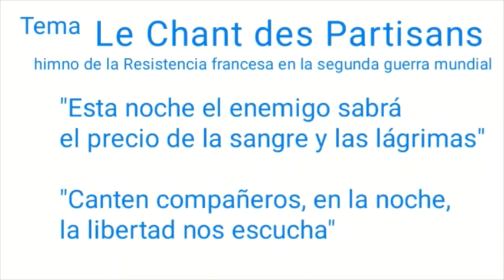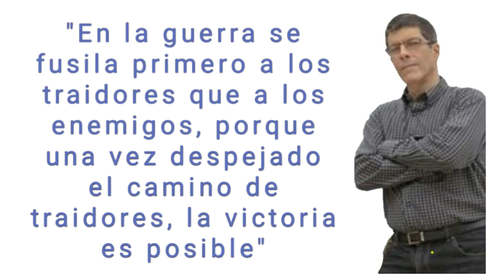Enemigo en las sombras, ¡colaboracionistas! | NO HAY DERECHO | con Marcelo Crovato | RepúblicosTV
Enemigo en las sombras, ¡colaboracionistas!

En la guerra se fusila primero a los traidores que a los enemigos, porque una vez despejado el camino de traidores, la victoria es posible.

La principal razón por la que venezuela aun sufre la tiranía despiadada del chavismo, ha sido la protección que les brinda la falsa oposición. Ambos han escenificado un encuentro de lucha libre, peleando y asegurandose de hacerse el menor daño posible. De esto conversé con el consultor político Pedro Pedrosa, a quien pueden seguir